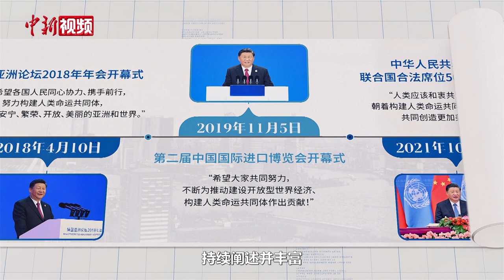《构建人类命运共同体》第二集天下情怀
本片为三集系列微视频《构建人类命运共同体》的第二集《天下情怀》。孟子曾说，“穷则独善其身，达则兼善天下”。习近平洞察“世界之变”，回答“世界之问”，基于“天下大同”的中华文化传统，以及人类未来的深刻思考和人文关怀，用人类命运共同体理念为世界发展破题。